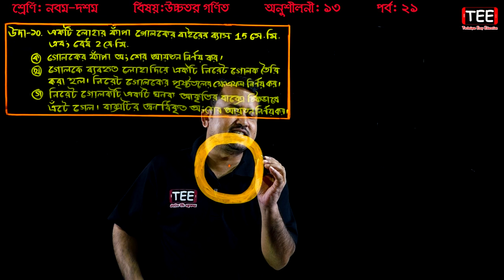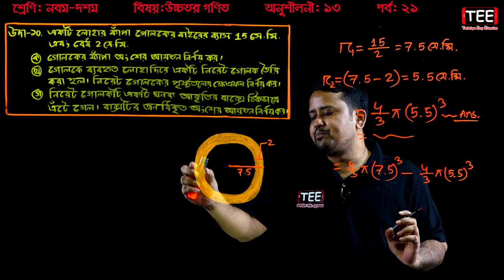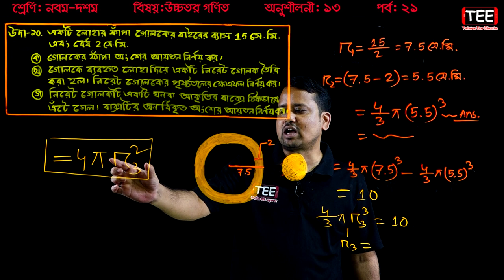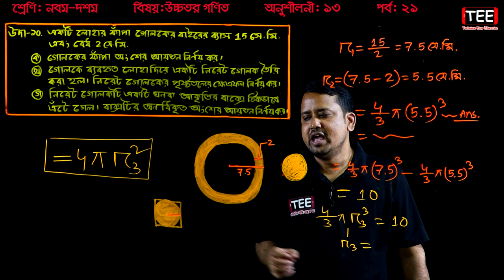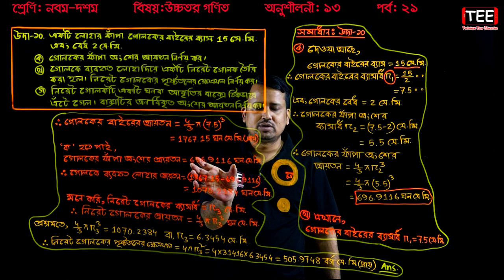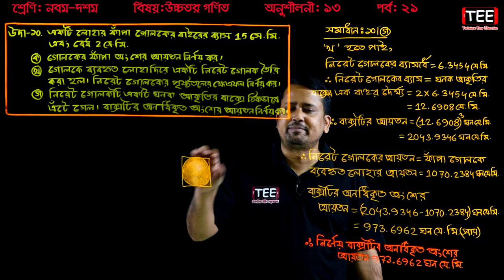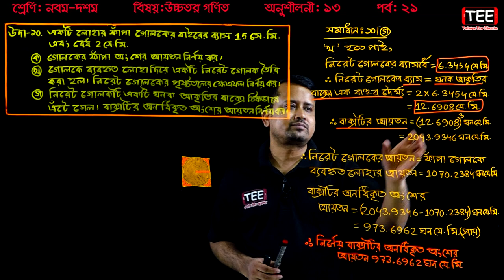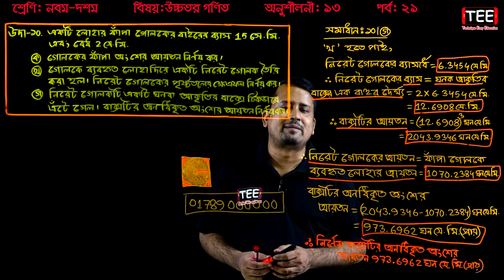123. SSC Higher Math Chapter 13 (Part-21) ll Nine Ten Higher Math Chapter 13 ll Solid Geometry